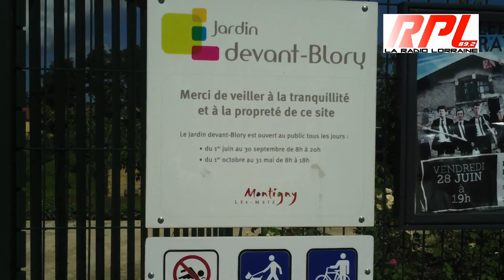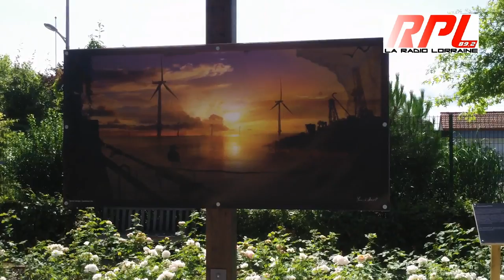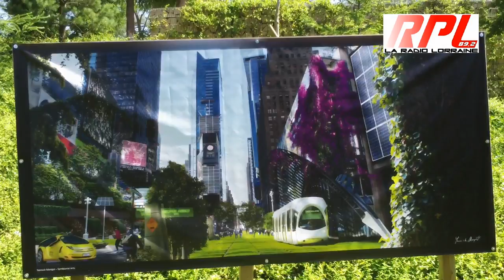Montigny-lès-Metz Balades Fleuries 2013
BALADES FLEURIES à Montigny !
A la découvertes des espaces verts Montigniens
Karl Le Naour responsable création,fleurissement, espace verts
de la ville de Montigny-Lès-Metz
Pratique et conçu comme une carte pliée et commentée, Balades fleuries propose 3 parcours à travers la ville. Allant de 15 à 40 minutes de marche, ces balades s'adressent à tous et permettent de visiter Montigny, ville 4 fleurs, avec les principaux sites du fleurissement pour escales !
La thématique de cette année, « Vivre au jardin » s'exprime ainsi librement sur une quinzaine de site remarquable : « Lire au jardin » aux abords de l'Eglise Saint-Joseph, « Le Temps » passé au jardin au rond-point de la Libération en collaboration avec l'artisan vannier Laurent WEISS, ou encore « Le repos » au jardin devant-Blory avec des images de l'exposition "Terres d'Avenir" de Yannick Monget en plein air ... Quelques exemples à découvrir sur la ville ! Les sites sont signalés
par des stickers au sol.
La carte Balades fleuries est disponible en mairie, mairie de quartier et aux Services Techniques Municipaux. Elle est également téléchargeable sur le site de la ville